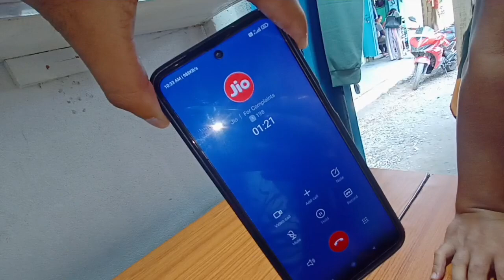Eating traditional roti with Azmain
Having traditional roti with rupam and bitul at my friend's home